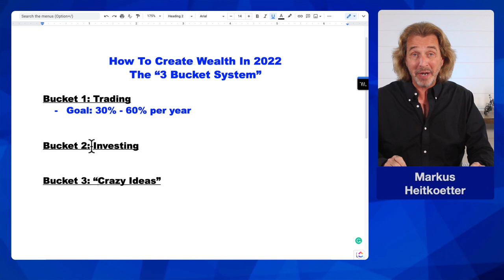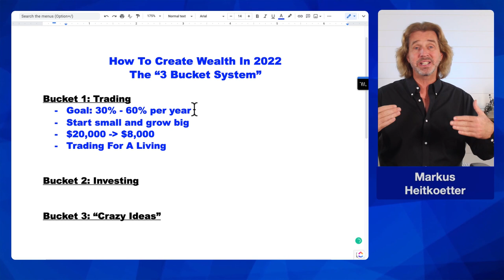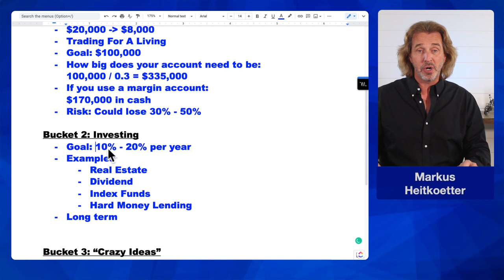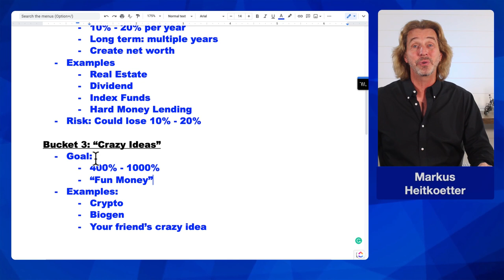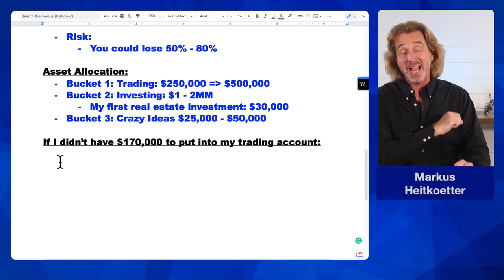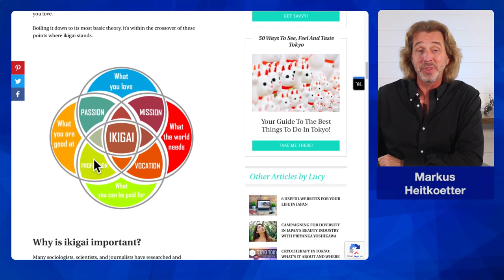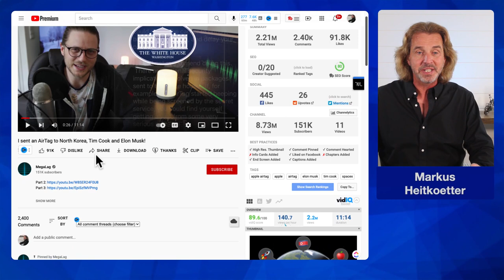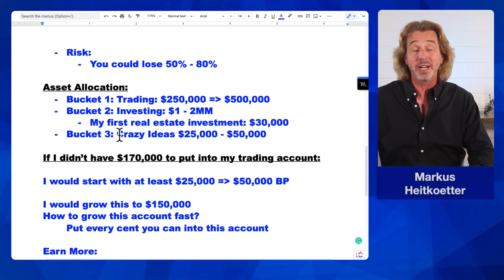How To Create Wealth In 2022 - The "3 Bucket System" [Complete Guide]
How To Create Wealth In 2022 - The "3 Bucket System"

In this video, I share my personal "3 Bucket System" for wealth creation. This is the process that has allowed me to grow my net worth from 30,000 to more multiple millions, and I'm convinced that this system can do the same for you!

We will talk about:
- How much money should you put into your trading account?
- How to grow your trading account FAST
- Should you put all your money into your trading account or should you have some other investments?
- How I manage my money

In short: THIS video will give you a step-by-step approach how to create wealth in 2022,

PLUS: Many wealth creation tips.